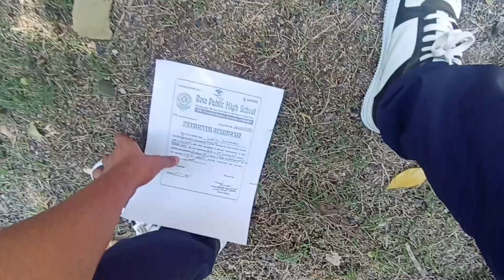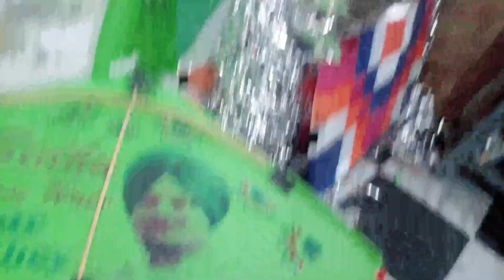Sunny Deol Sir Ne Dia Gift 😱 | Jammu Kite Market 2023 🔥🔥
Got a Gift from Sunny Deol Sir❤ | Jammu Kite Market 2023 🔥🔥 ‎@Rajeshwar13

CHECKout my dance channel @Rajeshwar13

My other platform links.

About this video :
sunny deol
sunny deol action
sunny deol news,sunny deol border 2
sunny deol latest news
bobby deol
sunny deol son
sunny deol song
sunny deol home
sunny deol ghar
sunny deol dance
news on sunny deol
sunny deol n gadar2
sunny
sunny deol dialogue
jammu kite market
kite market in jammu
cheapest kite market
kite market jammu
jammu kite market 2023
kite market in jammu 2023
cheapest kite market in jammu
kite market,kite market 2023
pacca danga kite market
kite market jammu 2023
kite flying in jammu
delhi kite market
kite market in amristar
jammu kite market 2022
kite festival
kite wholesale market
amristar kite market
kite flying jammu
kite market in delhi
kite flying